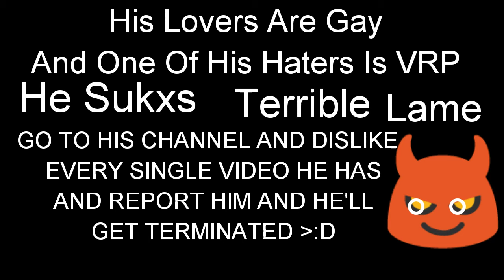Virginia Railfan Productions If You Are Watchin Dis,I'll Guess That You And I Will Have More Subs :)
Hate Moronah Caption